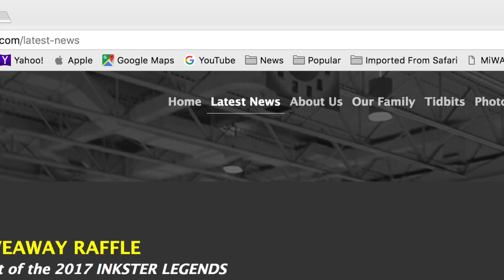INKSTER LEGEND GIVE AWAY 2017